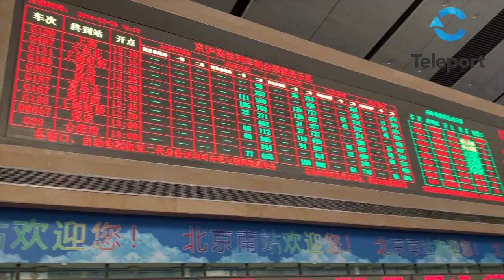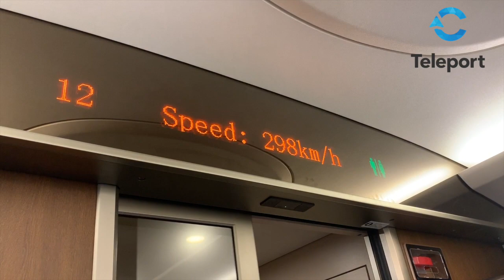Far East road show - Day 1 - Beijing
C Teleport sells more marine tickets in China now.